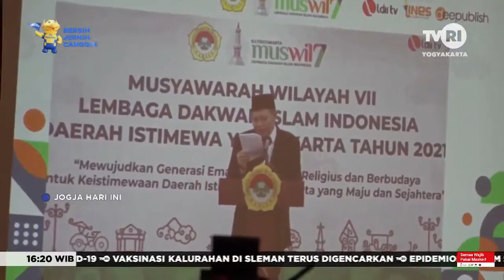LDII TV: LIPUTAN TVRI YOGYAKARTA: LDII SIAPKAN SDM BERKUALITAS DAN BERAKHLAK MULIA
Menyongsong Indonesia Emas 2045, Lembaga Dakwah Islam Indonesia (LDII) fokus menyiapkan generasi penerus bangsa. Program tersebut menjadi fokus utama Musyawarah Wilayah (Muswil) VII LDII Daerah Istimewa Yogyakarta (DIY), yang diadakan pada Minggu (26/9/2021).

DPW LDII DIY mendorong generasi muda memiliki budi pekerti yang luhur, Generasi muda yang tinggal di Yogyakarta, juga harus memiliki sopan santun yang mencerminkan kehalusan dan kebaikan budi pekerti. Dengan keberadaan dan potensi generasi muda tersebut, Wahyudi mengharapkan munculnya pimpinan-pimpinan baru LDII dari kalangan kaum muda yang lebih progresif dan visioner.

Facebook : Lembaga Dakwah Islam Indonesia